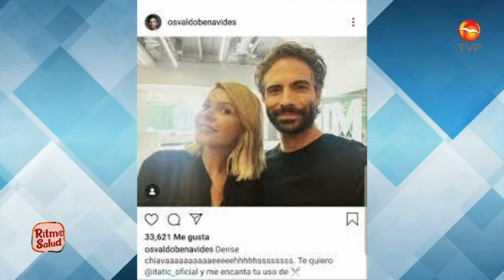Osvaldodo Benavides confiesa que está harto de ser solo "Fernandito". 😅📺 | Ritmo y Salud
🎭😂 ¡Revive las novelas con los mejores memes! Osvaldo Benavides confiesa que está harto de ser solo "Fernandito". 😅📺 ¡Comparte risas y nostalgia con los memes de tus telenovelas favoritas! MemesNoveleros FernanditoNoMas NostalgiaTV 🤣👀